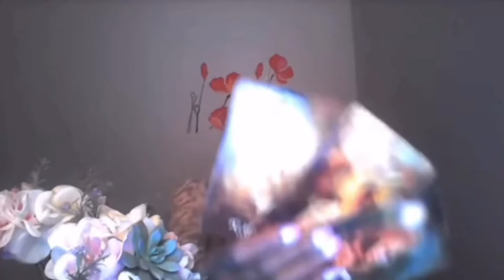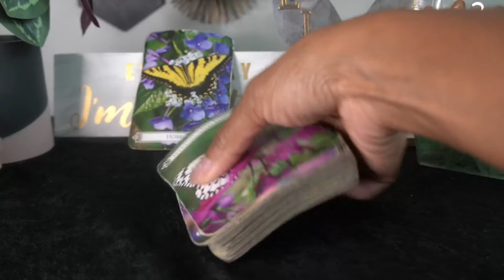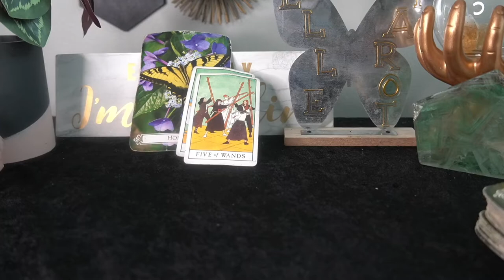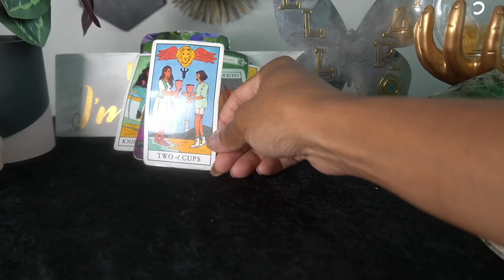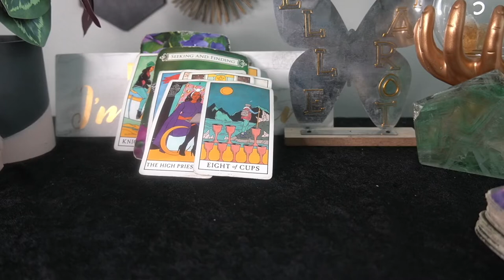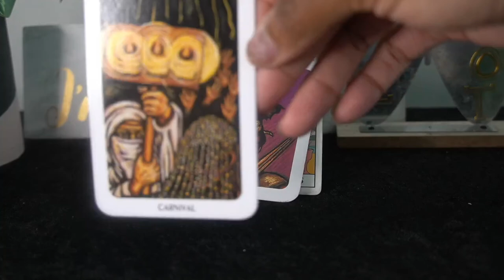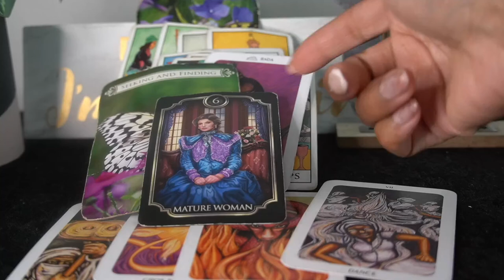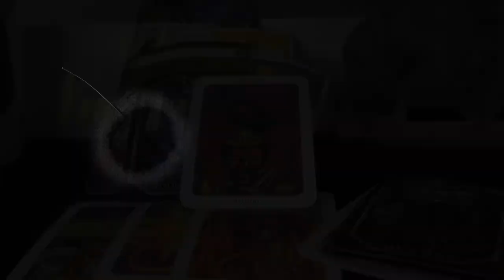MONEY & BIZ READING HOW TO GET PAID TO DO WHAT YOU LOVE